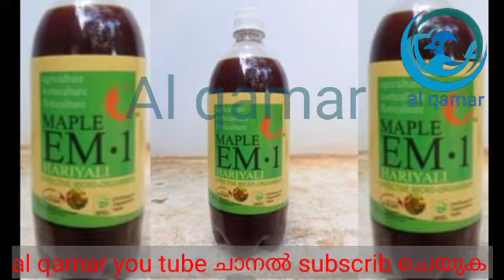EM solution em സൊല്യൂഷൻ എങ്ങനെ ഉബയോഗിക്കാം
കോഴി കാട താറാവ് മുയൽ വളർത്തുന്നവർക്ക് ഉണ്ടാവുന്ന ഏറ്റവും വലിയ പ്രശ്നമാണ് കാഷ്ട്ടത്തിൽ നിന്ന് ഉണ്ടാവുന്ന ദുർഗന്തം അത് ഒഴിവാക്കാൻ ഉബയോഗിക്കുന്ന Em സൊല്യൂഷൻ ഡേയ്ലൂട്ട് ചെയ്യുന്നതും ഉബയോഗിക്കുന്നതും പറഞ്ഞു തരുന്നതാണ് ഈ വീഡിയോ

EM 1 amozon ഓൺലൈൻ മാർക്കറ്റിൽ വാങ്ങാൻ കിട്ടും അതിന്റെ ലിങ്കാണ് തായെ